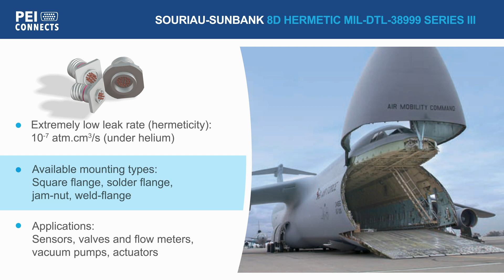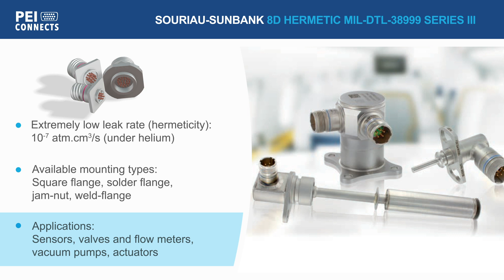SOURIAU-SUNBANK 8D Hermetic MIL-DTL-38999 Series III Connectors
These SOURIAU-SUNBANK 8D Series MIL-DTL-38999 qualified connectors are hermetically sealed with a glass fused insert to resist large differences in pressure, even when unmated. Their leak rate is less than 10-7 atm.cm3/s under helium, so they perform well beyond typical water sealing capabilities with secured hermetic protection and resistance to high temperature variations as well.